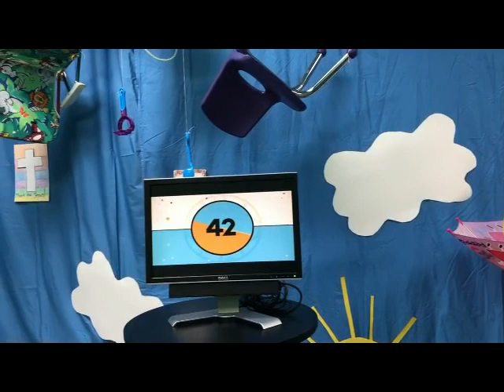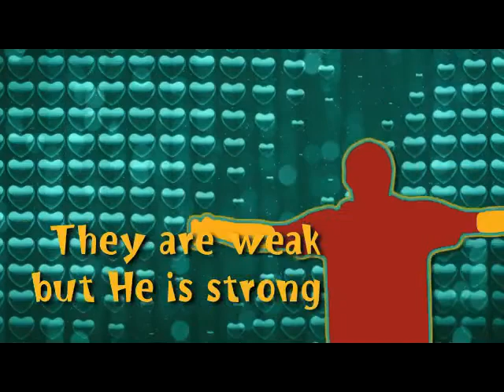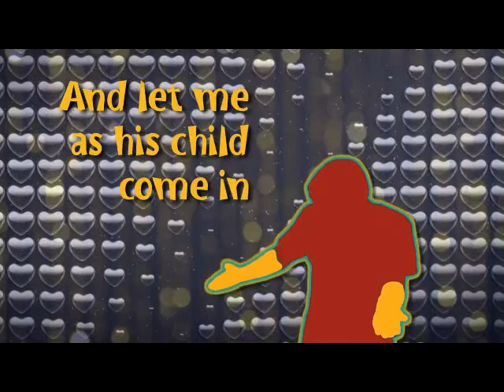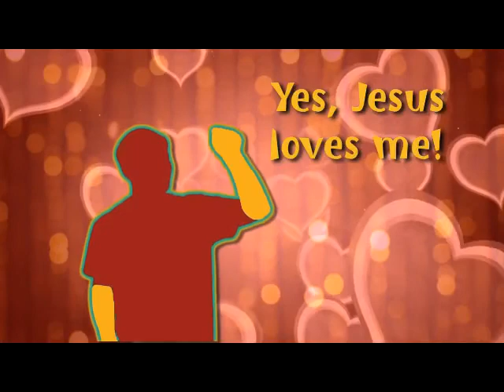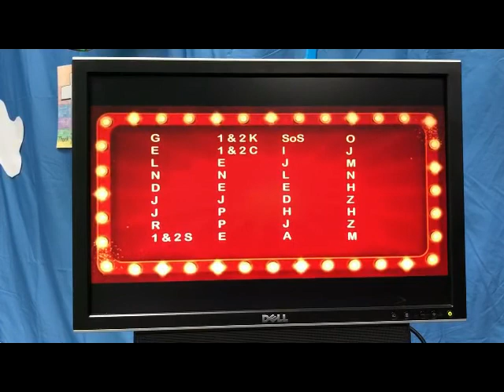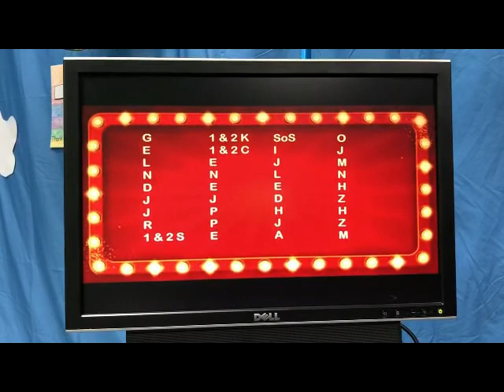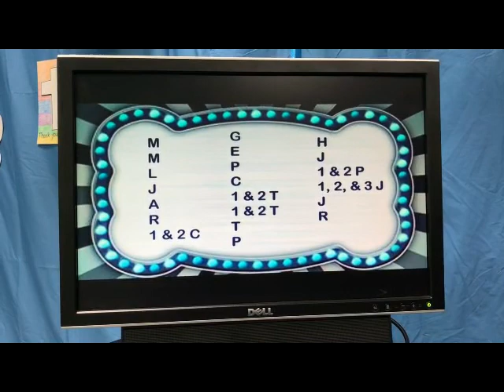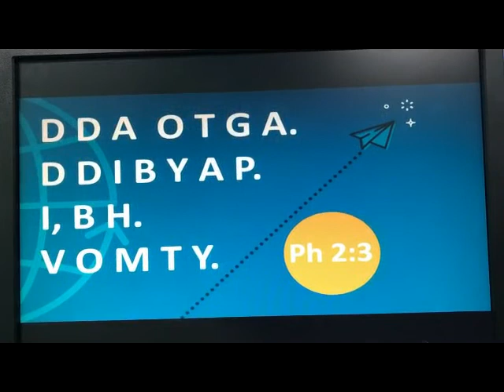Shiloh Kids Online Week 4 April 26 2020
Our Shiloh Kids service online for April 26, 2020